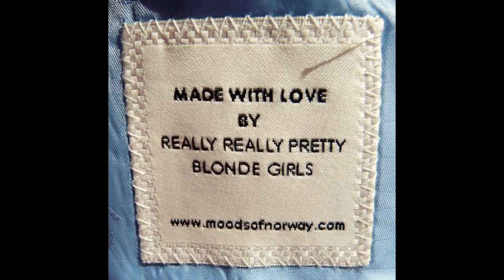[Free For Profit] Lucki x Pierre Bourne Type Beat “Blonde”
Juss Credit Me☃️

Don’t Content I.D❌❌❌❌